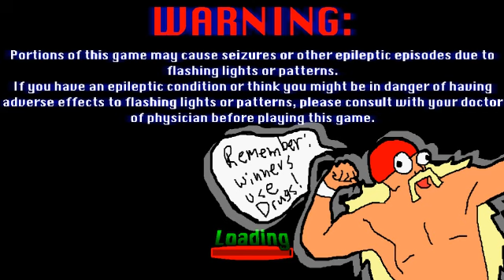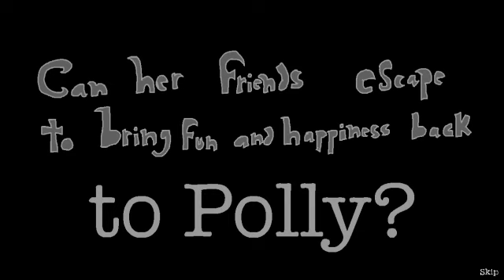Frezno Blindly Plays The LP Fall Funtacular Unfinished Demo (1/2)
Well this is interesting! You may recall the LP Fall Funtacular that recently reached its resolution. Fellow competitor Zenatoto was inspired by it enough to actually make a Flash game based on the thing. So, for such an "unusual" game I've taken an unusual approach and recorded my very first blind playthrough of this short and unfinished demo. I never said it wasn't a disaster of a recording. Well... watch if you want.

PS: This shit has flashing all over the place so if you're prone to seizures and shit you might not want to watch. I don't want to murder anyone.